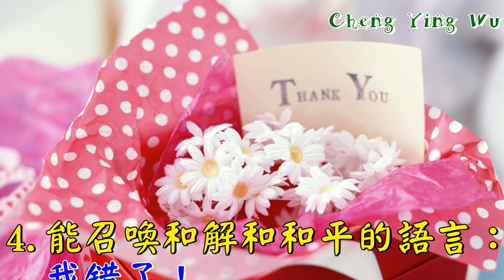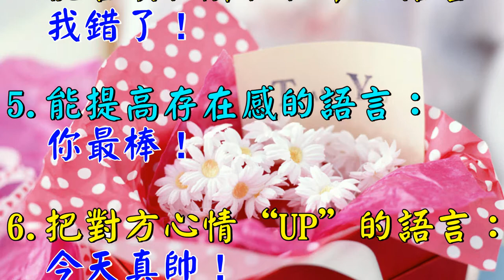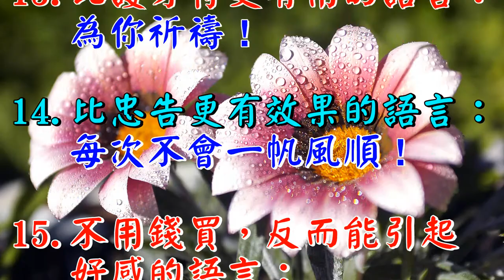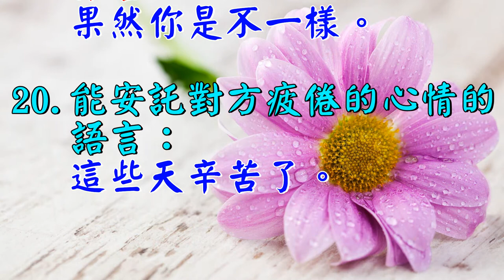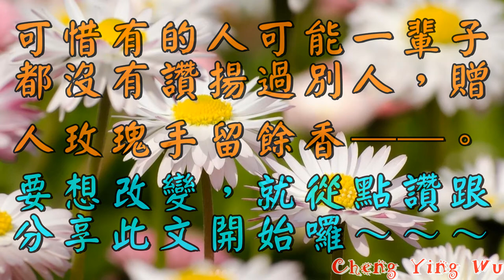世界上最有能量的話語